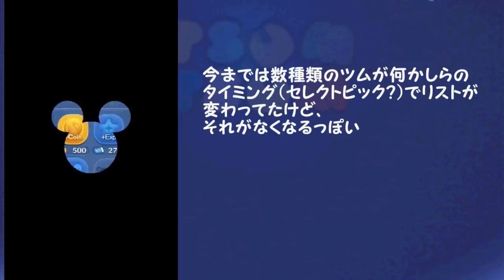プレミアムBOXの仕様が変わるってさ！俺には関係ないけどな！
51倍とじゃがりこが欲しい

ツムツムの仕組みと高得点をとるためのポイ